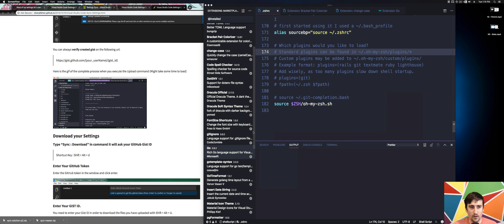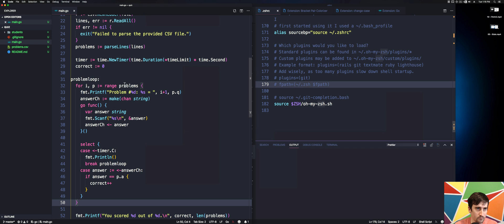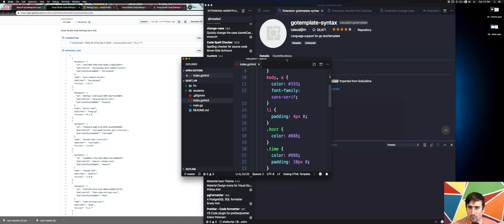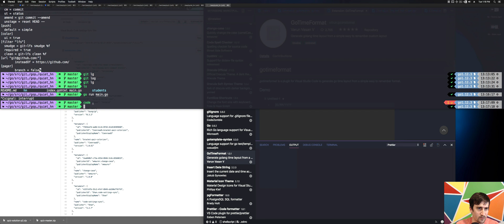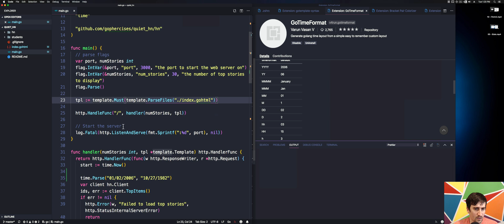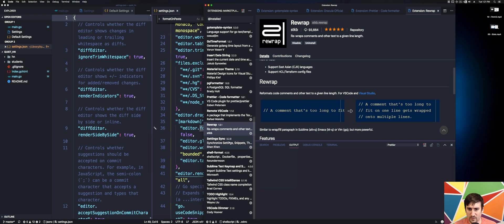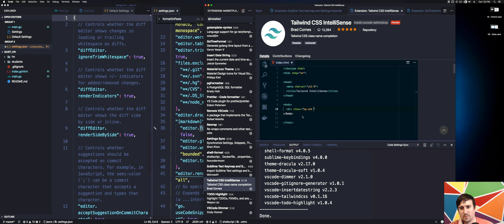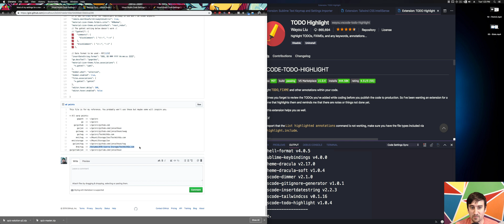Gopher Kit #19 - Updating Go tools in VS Code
In this series we review all the tools I use on my computer for Go development, and then in later videos we review how to use those tools to get the most out of them.

In this video we make sure all of our Go tools are installed so that VS Code can properly do things like autocomplete, look up definition, format our code, and more.